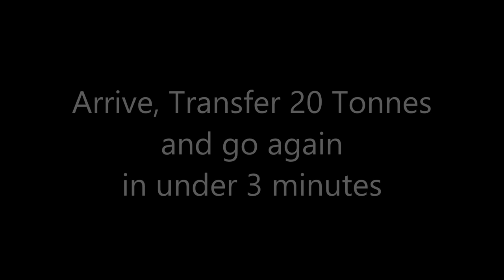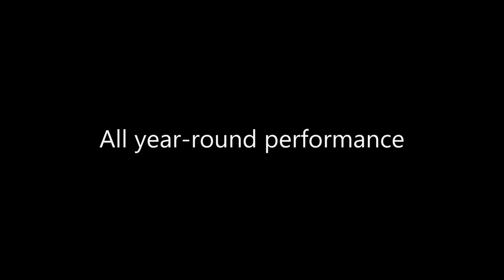Larrington Chaser Trailer - Grain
This video shows Bartlow Estates loading grain in to their lorries at the side of the field. Unlike a conventional chaser bin, which would be put aside until next year, the Larrington Chaser trailer is ready to start on Sugarbeet !
The Larrington Chaser can transfer a variety of crops directly in to a waiting roadside lorry, including Sugarbeet, carrots, potatoes, grain, maize, peas, and much more. Not forgetting  Giving you all year round performance from a single trailer.